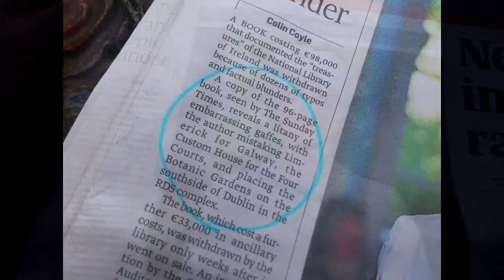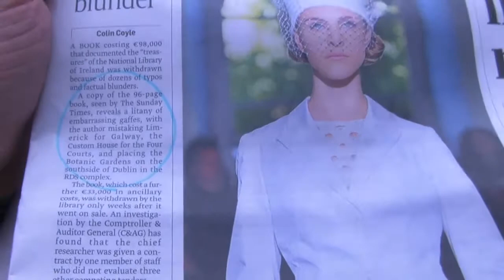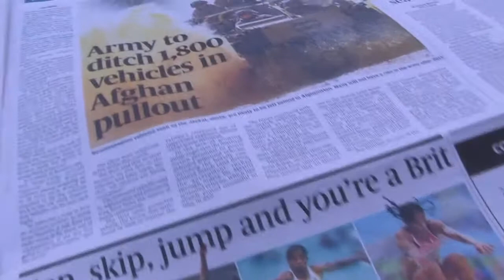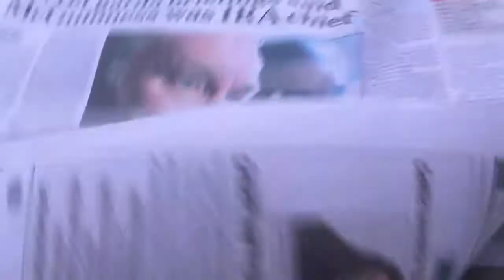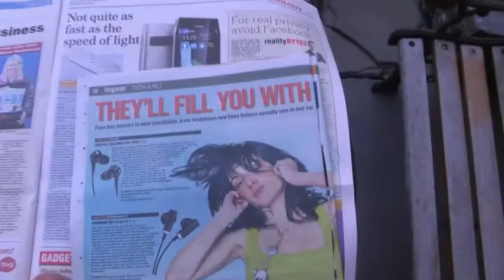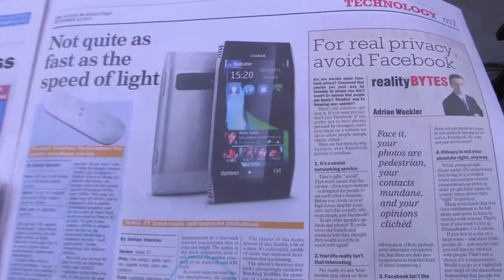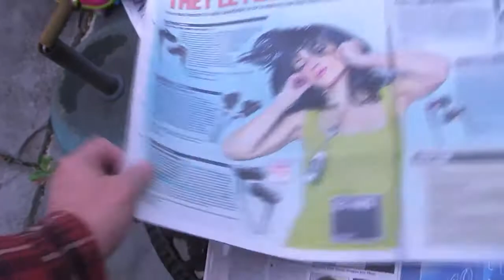Sunday News from Ireland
Two Irish broadsheets reviewed by an American in Ireland.